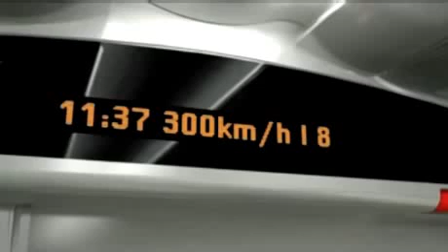Un week end fortement perturbé pour le trafic Eurostar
Les voyageurs Eurostar ne sont pas au bout de leurs peines. La circulation des trains Eurostar sera de nouveau normale lundi, après deux ...
Tunnel sous la Manche : des milliers de passagers d'Eurostar bloqués
Le tunnel sous la Manche fermé à cause d'un dégagement de fumée

Eurostar : 11 trains supprimés, mais circulation normale lundi

11 Eurostar annulés après un nouvel incident

Eurostar a annulé onze trains dimanche après-midi, après un nouvel incident survenu dans le tunnel sous la Manche qui a contraint ...

Le trafic Eurostar reprendra dimanche avec des retards
Le trafic Eurostar a été interrompu samedi vers 13h00 et sans doute pour toute la journée en raison d'un dégagement de fumée dans le tunnel ...

Incident Eurostar: le trafic "général" reprendra dimanche matin

"Aucun train ne peut circuler aujourd'hui (samedi)", a annoncé en début d'après-midi Eurostar sur son site internet. Il semblerait que le petit ...

Eurostar : retards à prévoir dimanche après l'interruption de samedi
Dès dimanche, tous les Eurostars circuleronts à nouveau, mais des retards seront à prévoir, a indiqué le directeur général de la compagnie ...

Nord: Eurostar prévient ses voyageurs, après un incident dans le .
«Eurostar a repris un service complet pour ses voyageurs munis d'un ... dans le Tunnel sous la Manche», indique un communiqué d'Eurostar.

Tunnel sous la Manche: Dix Eurostar supprimés après un nouvel ...

Eurostar va annuler dix trains dimanche après-midi, après un nouvel incident dans le tunnel sous la Manche qui a contraint Eurotunnel à ...

Feu dans le tunnel sous la Manche : reprise du trafic de l'Eurostar

Eurostar s'attend à la réouverture de l'un des deux tunnels dans la soirée ... le centre d'appel d'Eurostar pour obtenir une nouvelle réservation.

Tunnel sous la Manche: week-end très perturbé pour les Eurost
L'incident de samedi et celui de dimanche n'ont aucun lien, a précisé Eurostar. (Crédits : STEFAN WERMUTH) latribune.fr avec AFP ...
Le tunnel sous la Manche rouvert après des incidents

Eurostar a annulé dix trains, dimanche 18 janvier après-midi, à cause d'un nouvel incident dans le tunnel sous la Manche, qui a contraint ..